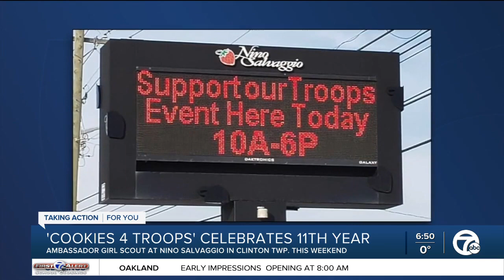Cookies 4 Troops